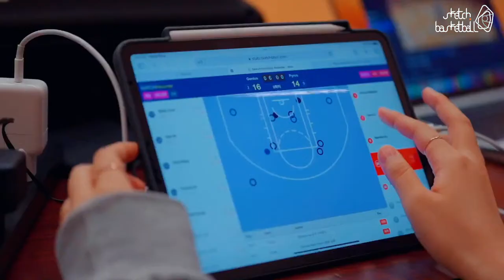SKETCH Youth S06 U12 R4G4 Shooting Stars vs ISF CRANES